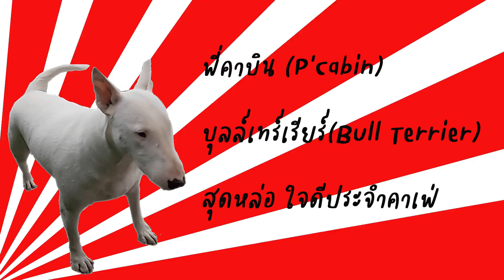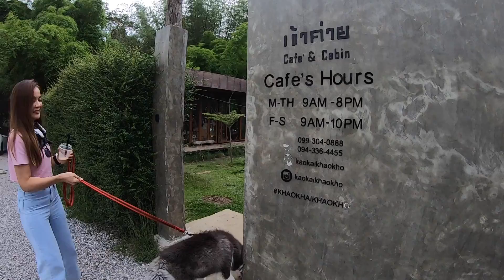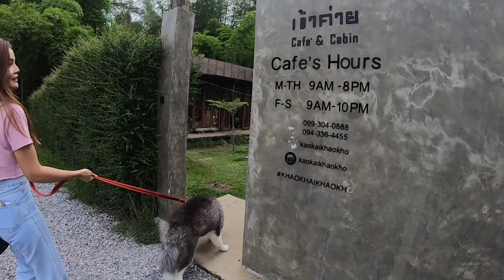วันสนุก ๆ ที่คาเฟ่น้องหมา กับเพื่อนใหม่ (Part2) | มะขาม ปึกน้อย ลูกข้าวจ้าว EP. 59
วันสนุก ๆ ที่คาเฟ่น้องหมา กับเพื่อนใหม่พี่คาบิน สุดหล่อใจดี จนพี่มะขามไม่อยากกลับบ้าน
มะขาม ปึกน้อย ลูกข้าวจ้าว Makam Playful Dog.
อย่าลืม กดไลค์ กดแชร์ และ กด Subscribe แล้วกดกระดิ่งแจ้งเตือนไว้เพื่อจะได้ไม่พลาดคลิปใหม่ๆของขามน่ะคราบ
เดอะซันเนอรี่วิล (The Sunnery Ville) ที่พัก บรรยากาศ อบอุ่น แสนสบาย ที่ หล่มเก่า เพชรบูรณ์ ใกล้ภูทับเบิก ฮับพี่ๆ หรือ หรือ มาหาขามได้น่ะฮับ พี่ๆ
เพจขนม บ้านคุณยาย Home made by Makham Family😊